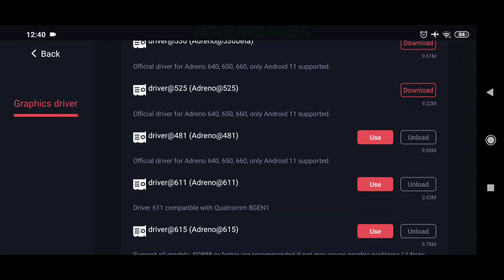Keren Parah ! Bisa Main Game Doraemon Story Of Seasons Di Android Dengan Lanjay !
- Online